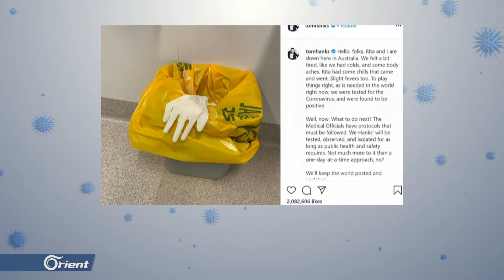كورونا يصل لمشاهير السينما.. كيف وصف توم هانكس أعراض الفايروس؟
أعلن النجم الأميركي توم هانكس إصابته رفقة زوجته الممثلة ريتا ويلسون بفيروس كورونا المستجد خلال وجوده في استراليا، ليؤكد هانكس أن الأعراض بدأت وكأنها انفلونزا عادية

معد التقرير
قصي أسعد